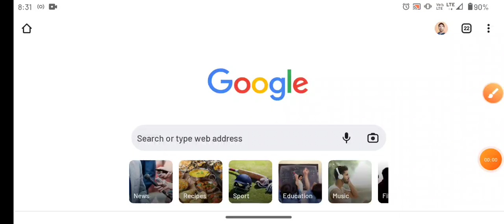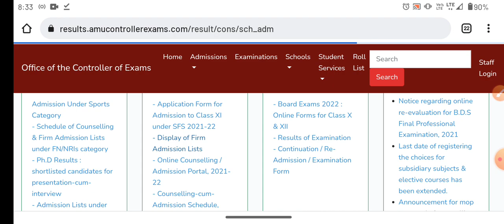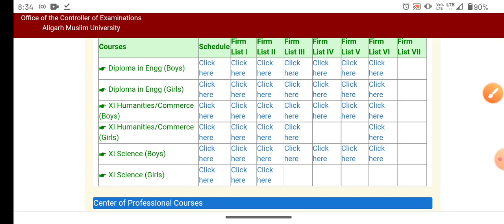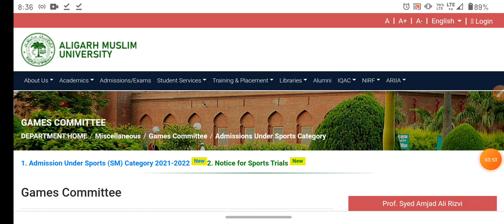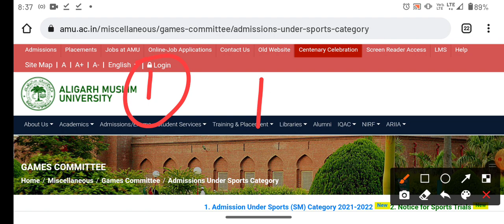AMU admission notice 2022 AMU Opening News updates and AMU form 2022 amu admission notice 2022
Session 2022-23

1-Daily live classes

2- weekly test

3- previous year question paper solution

4- model paper

5- before the entrance practice set

Fee

6- Focus on weak students

Fee structure

 11th 4000

  Diploma_ 4500

 Mass media _3000

 Ballb _7000

&B. A program _5000

For payment

Account number

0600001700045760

IFSC Code

PUNB0060000

gpay

/paytm

/phonepe